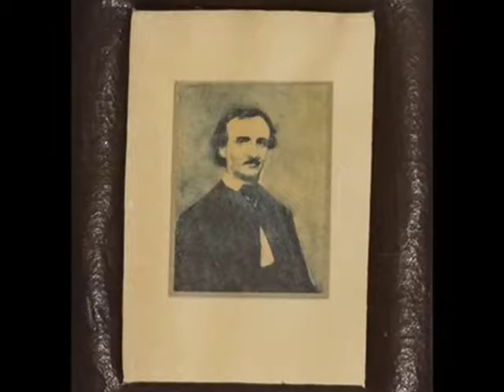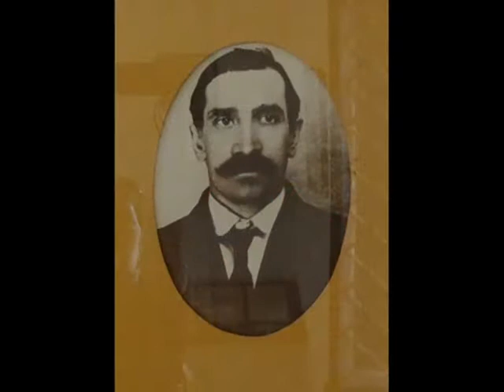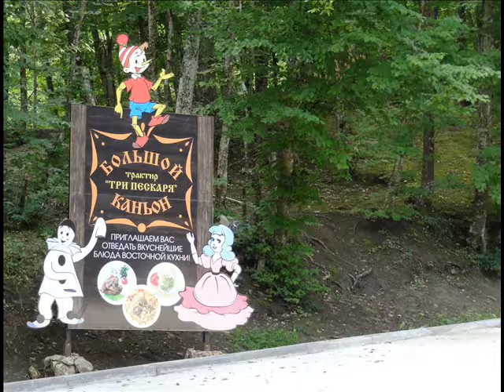Музей Александра Грина в Феодосии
В экспозиции воплощен дух романтического творчества писателя. Даже комнаты напоминают каюты, имеющие звучные названия...